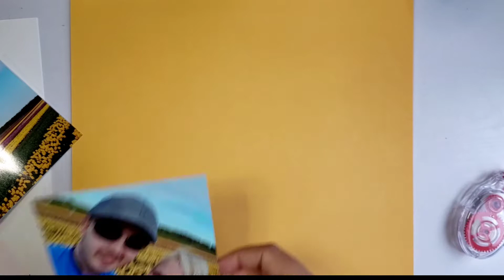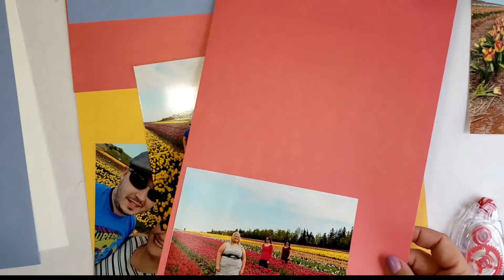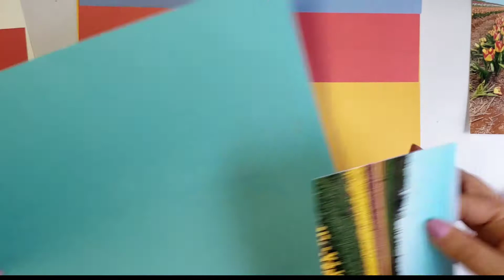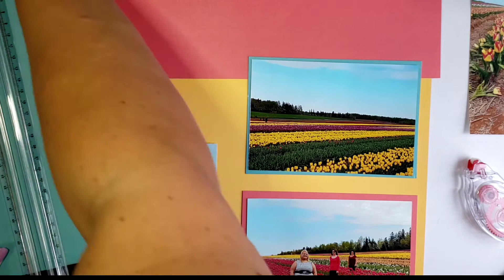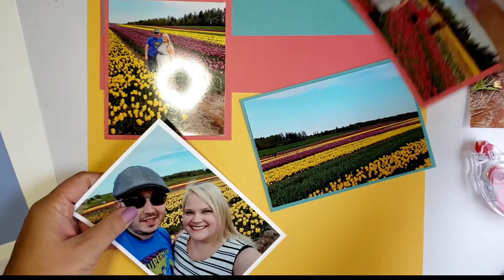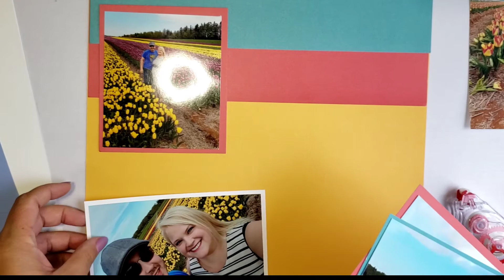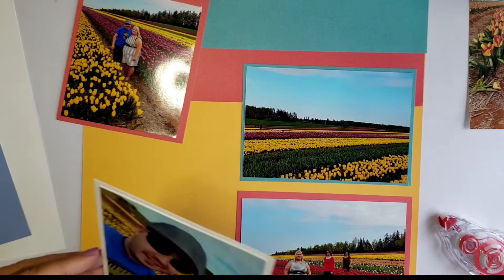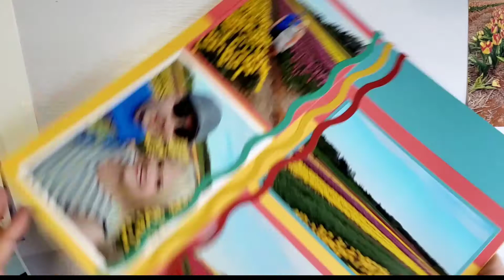Scrapbook with me Episode 4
Serena 💕